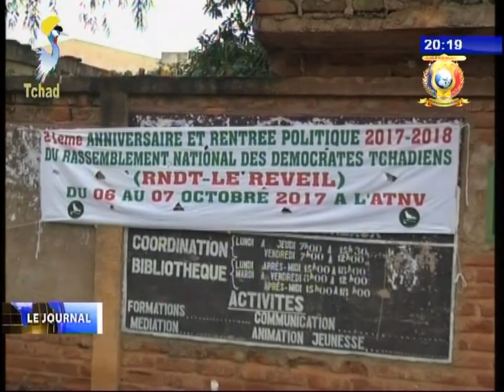INFOS TELE TCHAD DU 09 OCTOBRE 2017 - Diverses Infos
Titres
1) JOURNEE MONDIALE DE LA POSTE - Le Tchad se joint avec la communaute internationale pour la celebrer.
2) SANTE - Reunion des membres du HCNC avec la mission du fonds mondial.
3) POLITIQUE - Le SG du MPS 2ème adjoint rend une visite à l'ambassadeur du Soudan.
4) POLITIQUE /RNDT-LE REVEIL celebre son 21eme anniversaire à Moundou